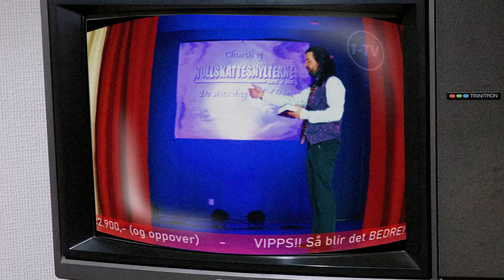Nullskattesnylterne - 1993 [OFFICIAL VIDEO]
Foto/regi: Marthe Amanda Vannebo
Klipp: Halvor Hoem
Stills/drone: Tomas Westgård
Best boy: Tom Modell Alte

Thanx:
Scenemann AS
Dahl Produksjoner
Termos Media/Steinar E. Rossing
Samfunnshuset i Namsos
Terje Tysland (for lån av den vakre bassen)

Nullskattesnylterne is:
Åsmund Prytz, guitar/vocals
Daniel Viken, guitar/vocals
Eirik Øien, bass/vocals
Tom Modell Alte, drums/vocals
Torkil Torsvik, vocals/prayers